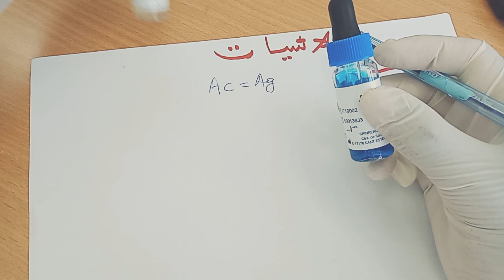علاشيات لماذا يكون التراص في تفاعلات مجاميع الدم A و B اكبر و اوضح من الريزيس Rhesus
مجاميع الدم
فصائل الدم
Agglutination
CES_SITUATIONS_N'ARRIVERONS_JAMAIS! Troom_Troom #2